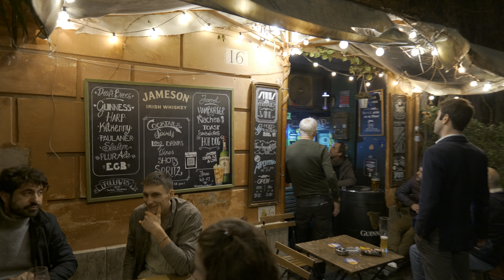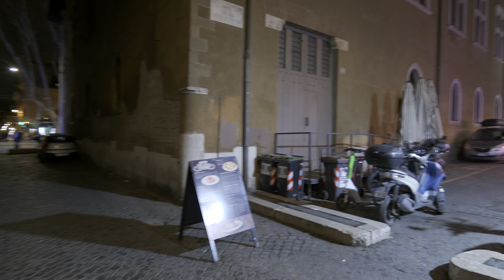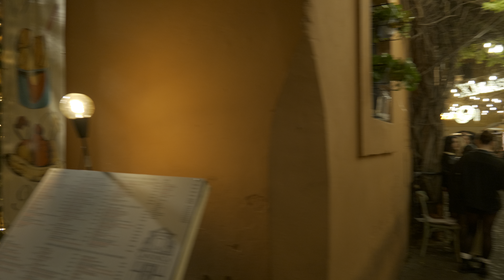Friday night walk in Trastevere. Rome 4K HDR, Slow TV Italy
Hello and welcome to MOPEG👋.
In this virtual tour we took a walk in the Trastevere district.
Enjoy the video and if you like it write a comment ⌨ and a put "Like"👍.

📆 January 19, 2024. ⌚ Time: ∼ 8:15 pm 15 °C | 59°F |

If you want to look at the route we took click on the tour map link

⚠ Short Notice ⚠ 📢
If you watch our videos and like them, help us grow MOPEG.

Registration is free, it doesn't cost you anything but it's very important to us.
Click on the bell icon 🔔 to stay updated on upcoming videos.

Thank you very much 🙏 and greetings from the MOPEG team 👋❤.

- Share the links of our videos with your friends on social networks, this will help grow the channel

You can "actively" watch our videos, observe the details, read the names of the streets we pass through and make comments on the places we visit (we will be happy to answer you).
Alternatively, you can use our videos as a "relaxing background" while you do something else, like Saturday morning breakfast or a ride on the exercise bike.

◈ Equipment 📷
Cameras: Panasonic Lumix S1; Fujifilm X-S10; GoPro Hero 8 Black.
Lenses: Panasonic Lumix 20-60mm; Fujinon 23mm f2; Fujinon 35mm f2.
Filters: NiSi ND variable 1.5-5; PolarPro: Shutter Collection | Hero 8 Black.
Microphone: Tascam TM-2x
Gimbal: DJI Ronin RSC-2 Gimbal; FeiyuTech WG2X.